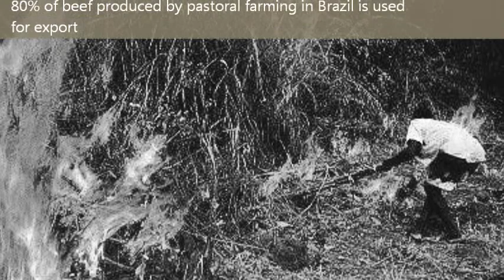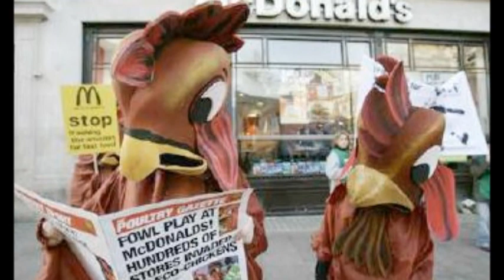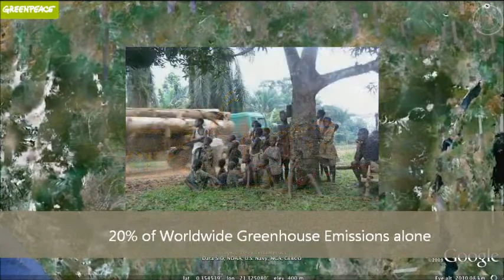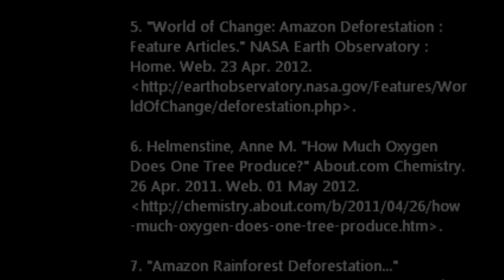Deforestation in the Amazon Basin: Causes and Effects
This is the final, ultimate version of our presentation/ lecture on the Amazon Basin and Deforestation, presented by Meghan Black, Lannie Su, Patricia Rosario, and Sam Krentzman